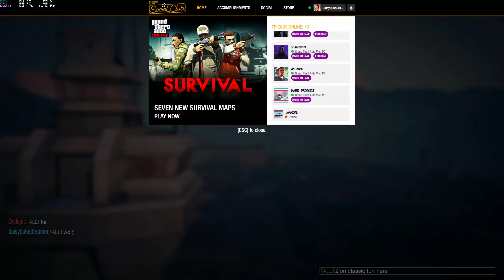GTA V Online - Cyclopics Birthday 2019 Special Crew Event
My footage from Cyclopic's Birthday - FAST Crew Special Event that we played On Wednesday 2nd October 2019 🤩

Blooper moments...
How Wax and I died through no fault of our own in Forest Playgrund at 40:00 😂
I get my comeuppance for my attempted scumbaggery (loop shortcut attempt) at 1:21:17 😳  😂

Tracks:
01 CYC Let Them Eat Cake - 3 Laps GTA Mode
02 Playground Playground - 3 Laps Supers
03 Aquatic Playground 9 - 3 Laps Supers
04 CYC Cargo Circuit - 5 Laps Sports
05 Cloud Playground 5 - 3 Laps Muscles
06 Forest Playground - 3 Laps Moto
07 CYC Drag-On Speedway - 5 Laps Sports
08 Castle Playground 3 - 3 Laps Supers
09 Arcade Playground - 3 Laps Sports Classics
10 CYC Camel NASCAR - 10 Laps Muscles
11 Yankee Playground - 3 Laps Supers
12 Rainbow Playground - 3 Laps Sports

Banned Cars:
None - Anything goes